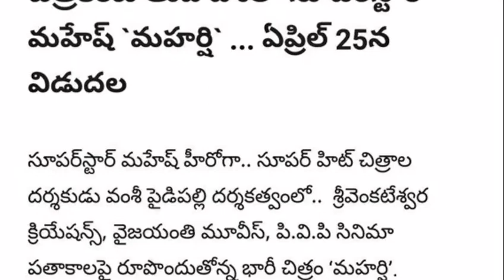Official PressNote from the Team SSMB25 🔥